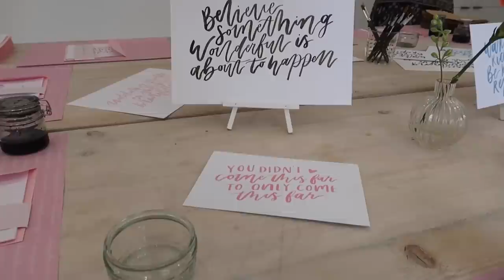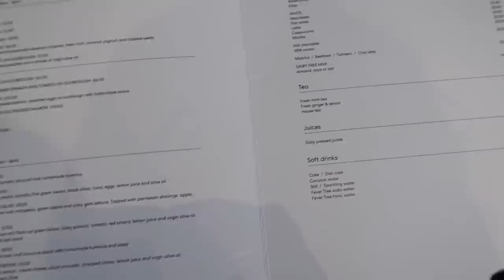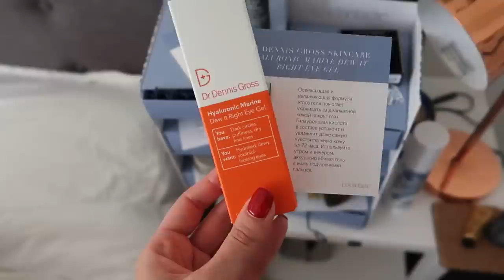ДЕНЬ ИЗ ЖИЗНИ БЛОГЕРА | НОВАЯ СПАЛЬНЯ и ЧТО Я КУПИЛА В GUCCI?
Сегодня в видео ДЕНЬ ИЗ ЖИЗНИ БЛОГЕРА я буду делать собственный бленд чая в главном офисе teapigs, встречусь с Алекс, покажу вам изменения в нашей спальне, посылку с сайта forzieri и что я купила в Gucci.

Сумка Peyote бренда Le Parmentier
Получите скидку 860 рублей или £10 при покупке Limited Edition Russian Doll
Доставка только в Россию, Британию, Италию, Испанию и Португалию.

Сапожник, который делал профилактику
BRODIE’S, 88A Cleveland St, Fitzrovia, London W1T 6NJ

Введите код SLAVABEAUTYTIPS на сайте pactcoffee.com и получите пачку любого кофе со скидкой  £5! (только для UK)

На что я снимаю влоги